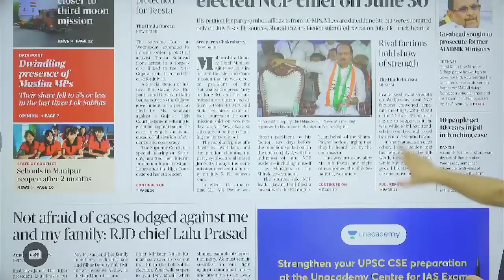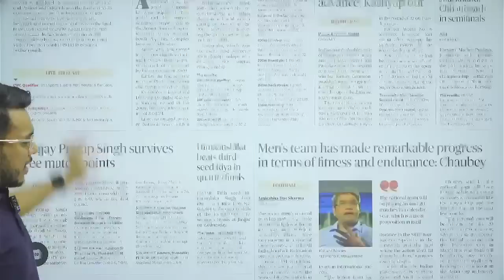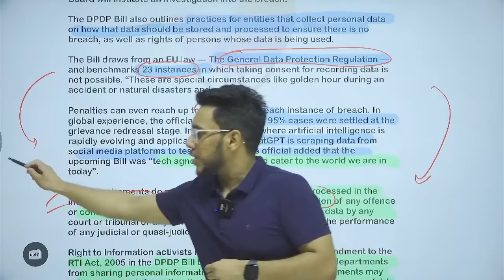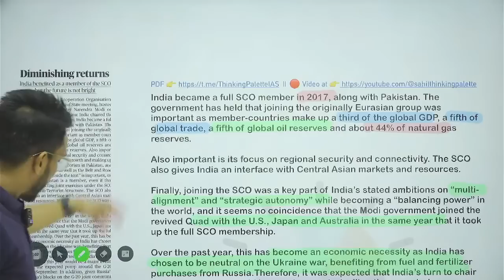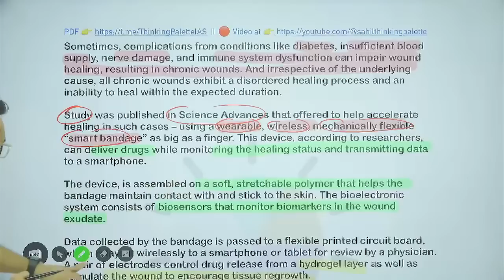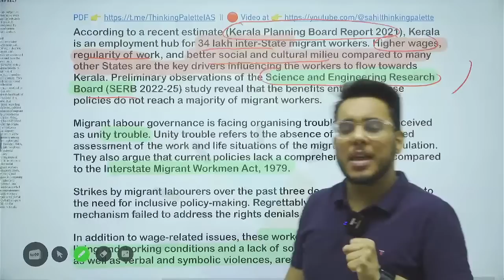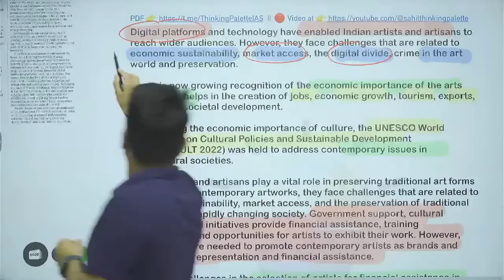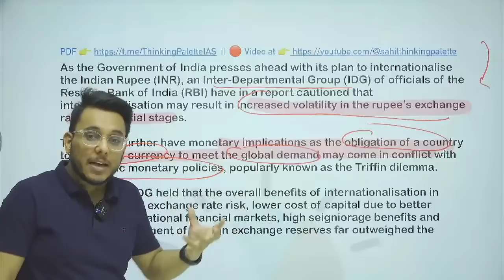6th July 2023 | The Hindu Newspaper Analysis | Live Current Affairs for UPSC IAS by Sahil Saini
The Hindu Editorial Analysis | Current affairs for UPSC | 6th July 2023  | The Hindu Analysis by Sahil Saini

the hindu
editorial analysis
upsc syllabus
upsc strategy
Prelims strategy